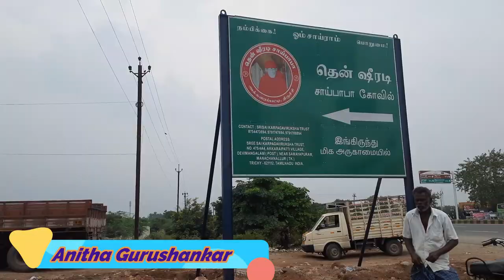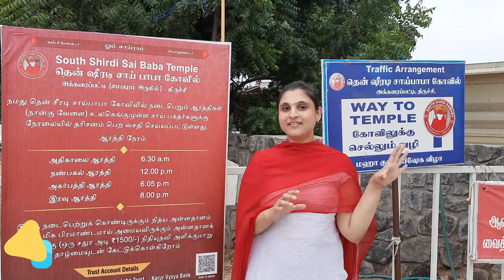Chennai to Kovilpatti | Road Trip | Travelling Vlog | Tamil | Anitha Gurushankar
Trip from Chennai to Kovilpatti. Visiting South Shridi - Akkaraipatti Sai Baba Temple and friend's home at Perambalur on the way.